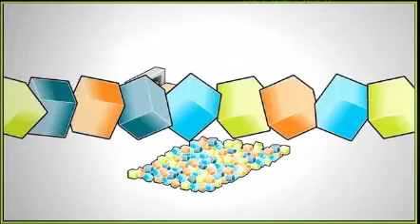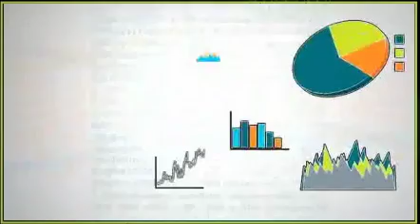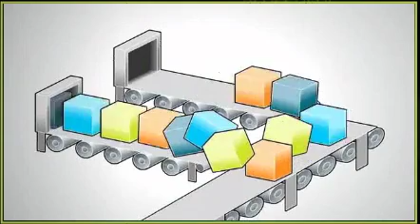Netezza - Understanding Analytic Workloads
In this video, analytic workloads are explained.